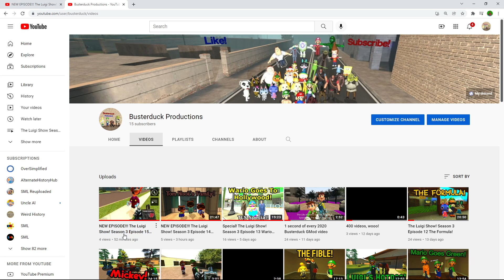15 Subs!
Thank you for 15 subscribers and Hopefully soon, I shall have 20 subs. Thanks again and more content coming soon!